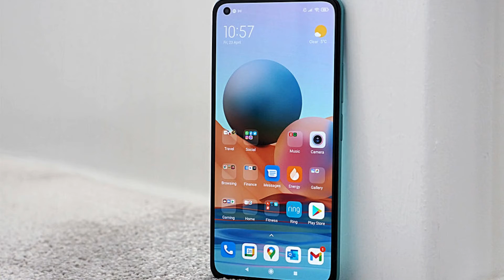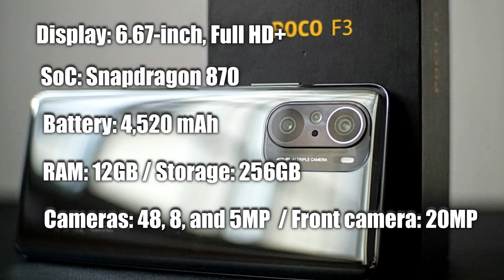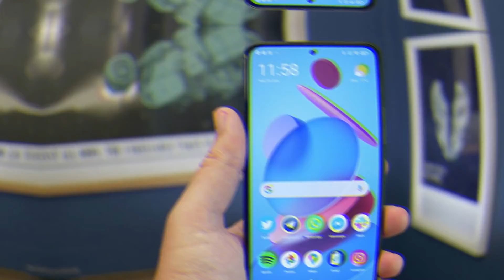Best Mi Mobiles You Can Buy | Best Xiaomi phones | Mobile Features | 2021 | Top 5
Buy these Phone | Best Xiaomi phones | 5G | Top 5

Xiaomi Mi 11 series
Poco F3
Xiaomi Mi 10i
Xiaomi Mi 10T series